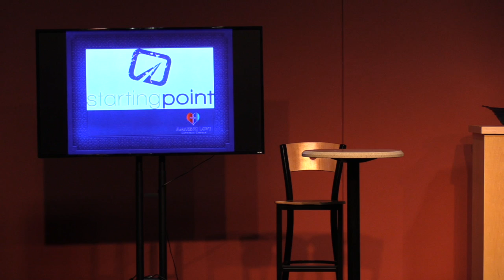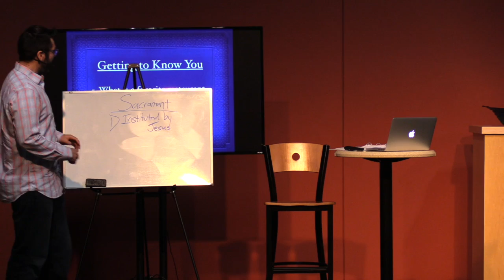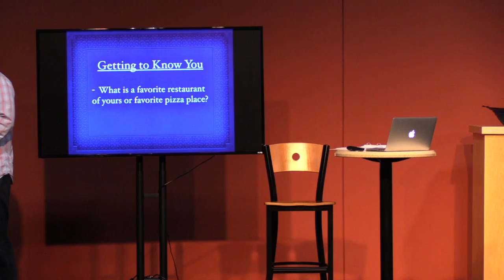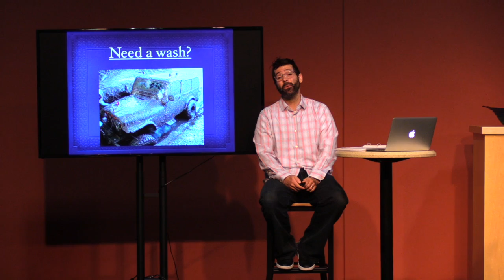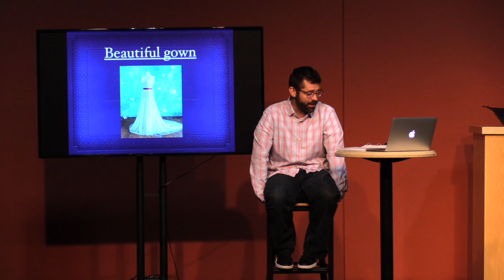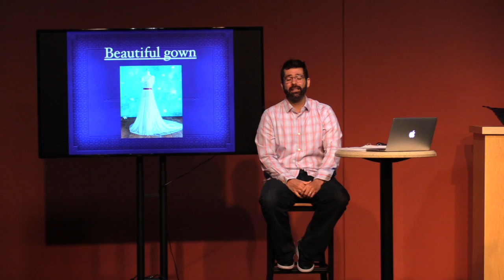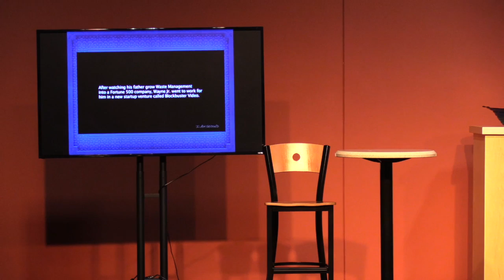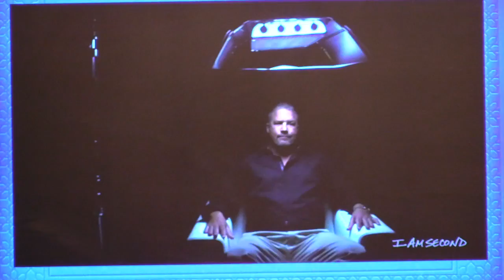Starting Point - Lesson 7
Can I get a fresh start?